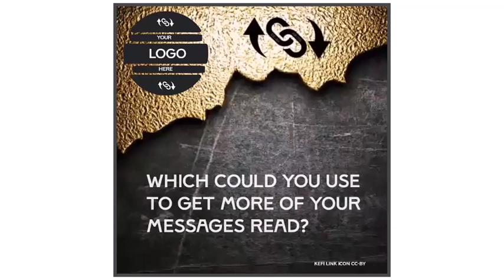Kefi Link Icon 6 Animations of CC-BY Icon (To Get More Eyes on Your Messages)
Kefi Link Icon design mantra could be said to be Attention, Retention, Direction.

The animations are to initiate the attention.

The short duration is for the likely attention span...with the message appearing soon after each icon animation.

Direction is left to the text in the final frames.

It applies to both the Kefi Link Icon and the soundtrack.

would be appreciated from any derivatives.  I also reserve the right to use unattributed derivatives for my own promotional purposes.